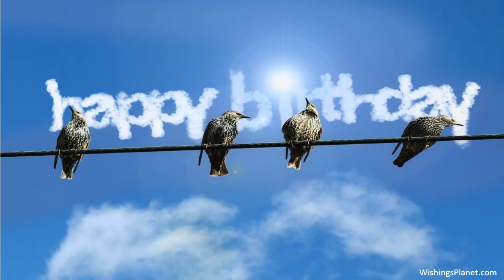Happy Birthday to Cindy